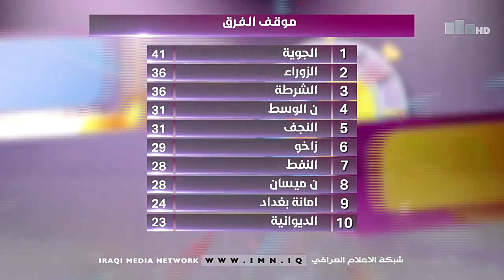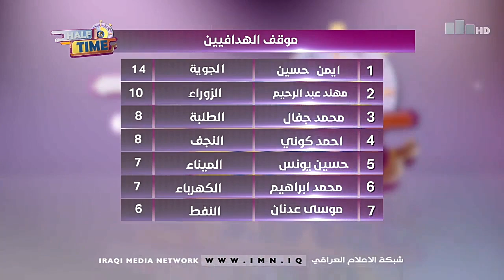برنامج هاف تايم مع هيثم عبد الرضا 16-2-2021